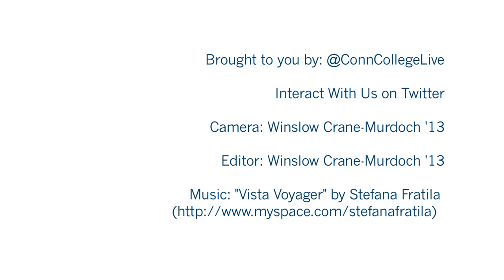@ConnCollegeLive: Cultivating Change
Want to know what the Connecticut College experience looks like? Winslow Crane-Murdoch '13 and Patrick Myers '13 have you covered.

Winslow and Patrick will be producing videos that give you a peek into the lives of a Connecticut College Camel. Interact with us on social media to send us your feedback and video topic suggestions!